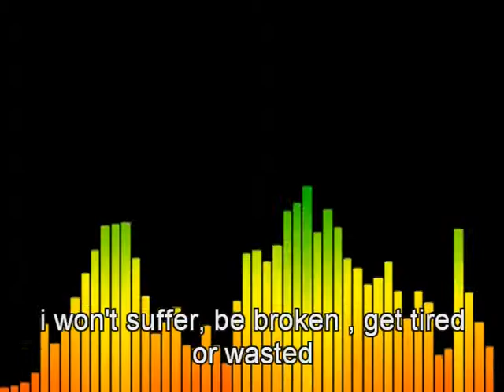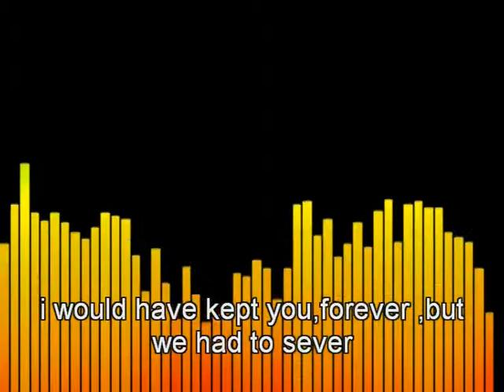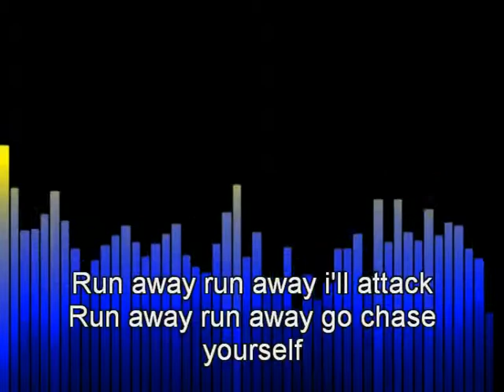30 seconds to mars-attack (lyrics)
30 secomds to mars's attack lyrics